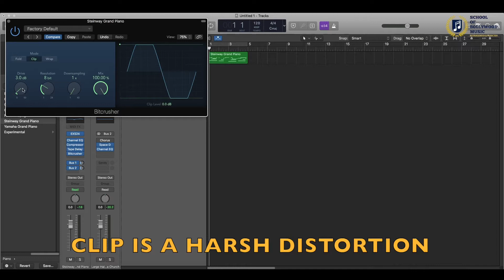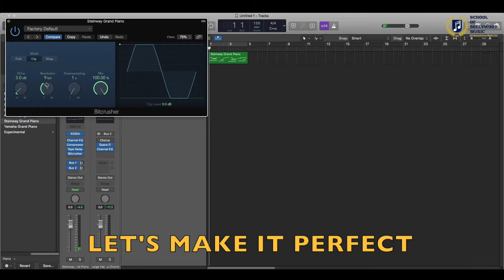How to Use Bitcrusher in Logic Pro X?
Bitcrusher is a low-resolution digital distortion effect. You can use it to emulate the sound of early digital audio devices, to create artificial aliasing by dividing the sample rate, or to distort signals until they are unrecognizable.Watch this tutorial video to learn the process.
Music Simplified at SBM!!!